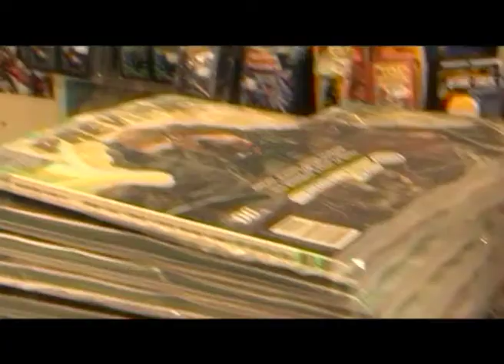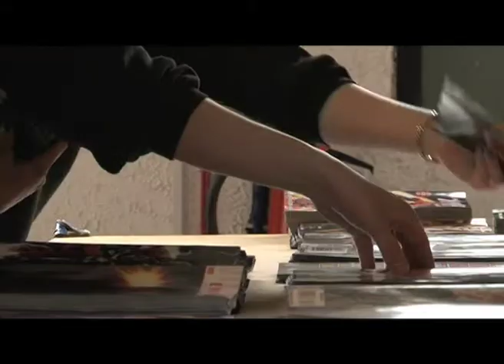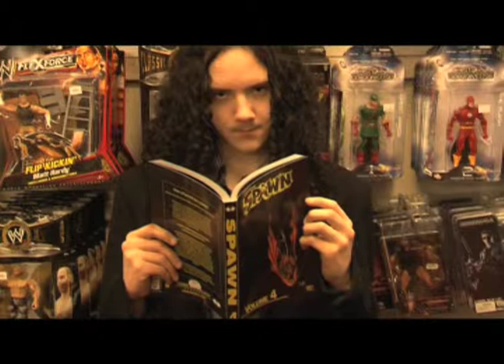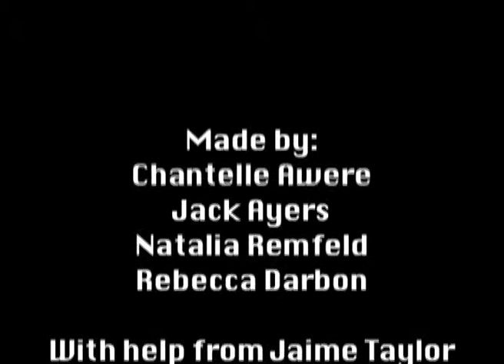Graphic Planet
If you were a comic book hero, which one would you be? Meet the staff and customers of Forbidden Planet, Croydon and find out why the shop is so special to them.  Made by Croydon Clocktower's Film Ambassadors.